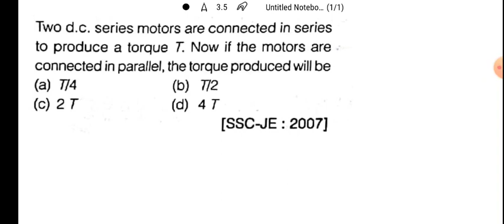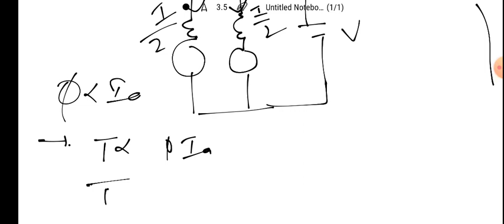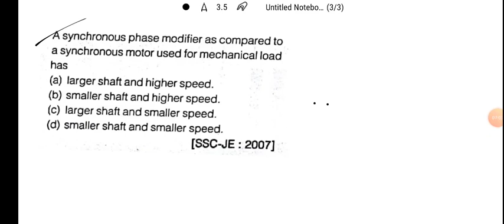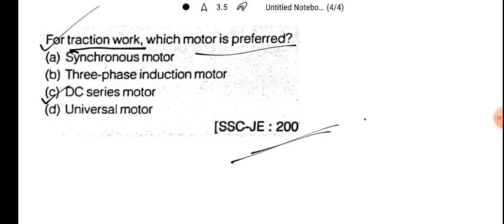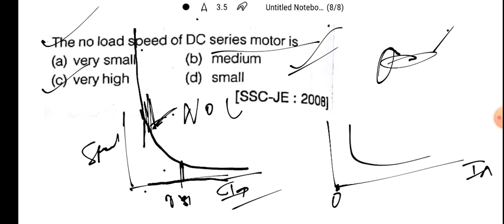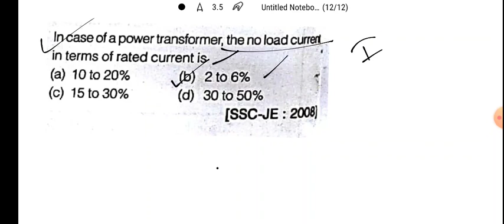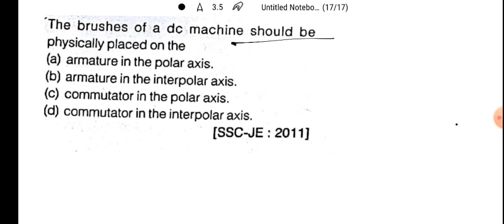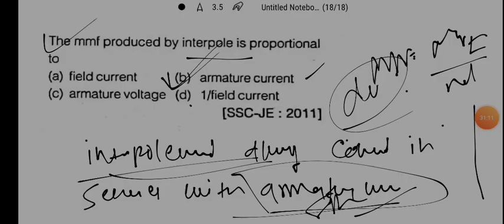Electrical machine previous year question of SSC -JE ,UPPCL AE,NLC,VIZAG,PGCIL